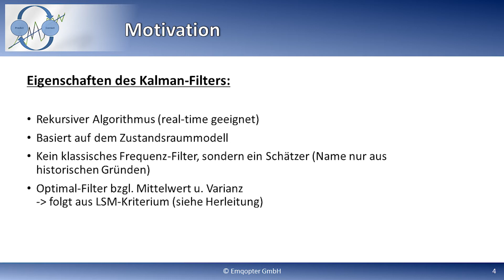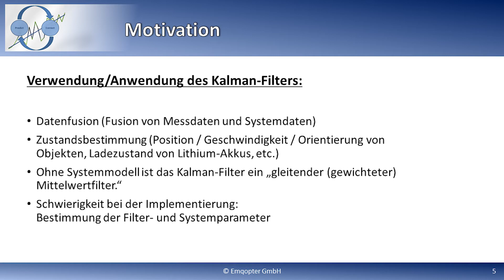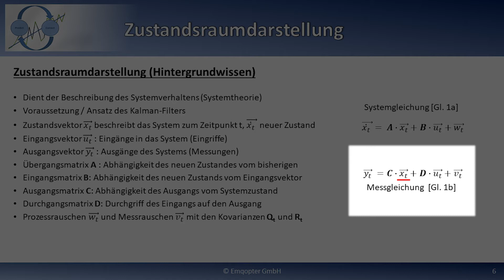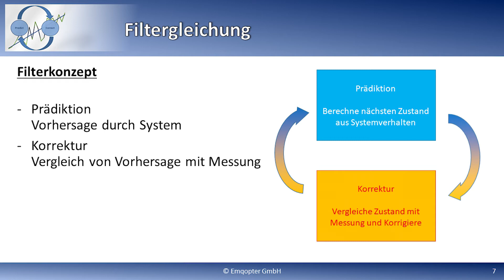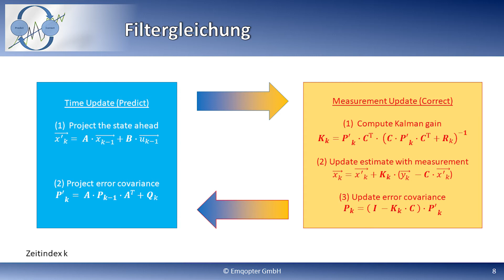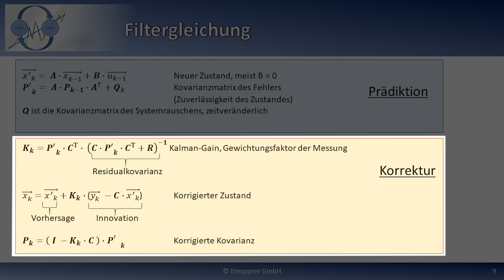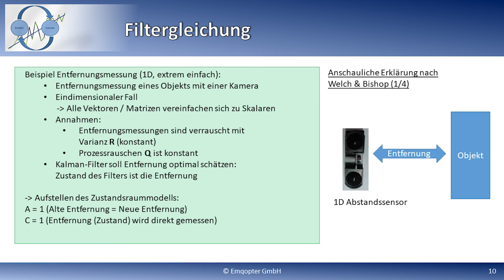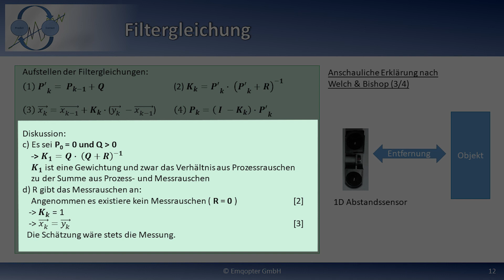Drone Tech Academy: #6 Kalman Filter 1/2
Ähnlich wie beim Radio kann es auch bei Flugsensoren durch die Umgebung zu Signalstörungen, also einem Rauschen, kommen. Um ein solches Rauschen zu senken, müssen mathematisch erfasste Algorithmen, auch Filter genannt, angewendet werden. In unserer 6. Folge der DroneTechAcademy, stellt Dr. Gageik, Geschäftsführer (techn.), das weit verbreitete Kalman-Filter vor. Ein Algorithmus, den schon die NASA bei der ersten Mondlandung verwendet hat.

Die Video-Reihe basiert auf unserer Lehr- und Lernplattform, dem Quadrotor Control System (QCS), ein Entwicklungsaufbau für die Quadrokopter Programmierung.

Sie wollen keine Updates rund um Emqopter mehr verpassen?